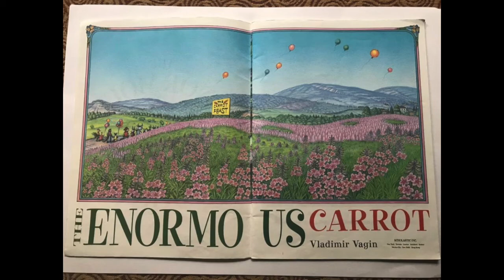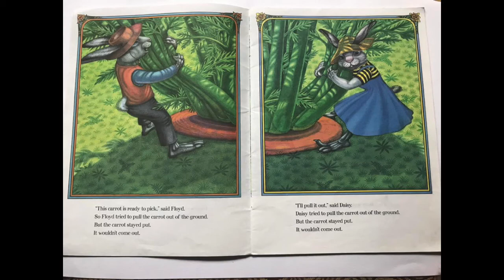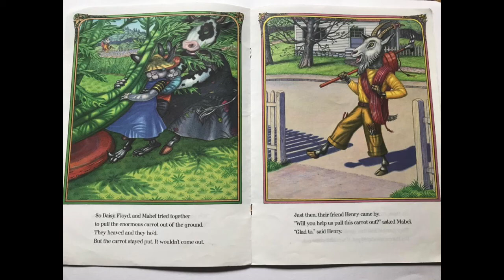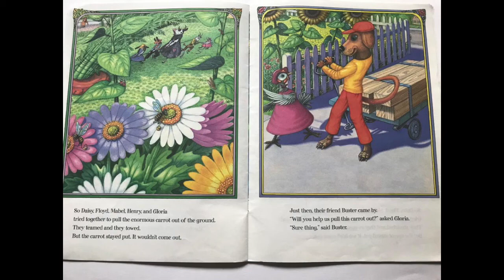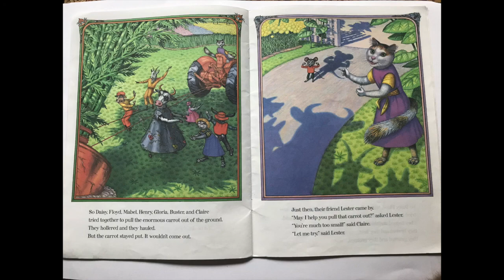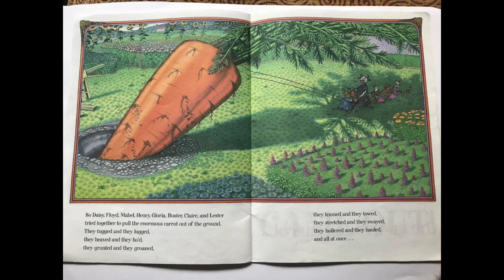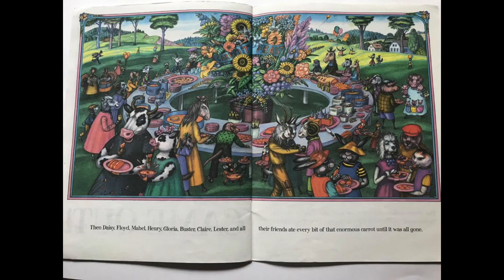The Enormous Carrot by Vladimir Vagin Narrated by Stella Pacheco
Here you will find a new option for your Read Aloud time.